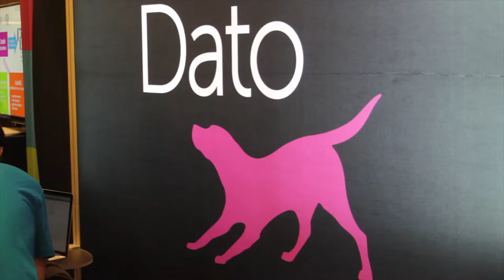Jan Neumann - Data Science Summit - theCUBE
Jan Neumann, Comcast, joins George Gilbert at the Data Science Summit in San Francisco, CA.